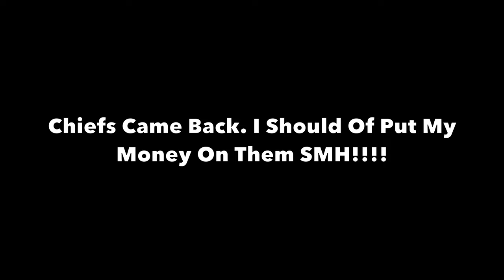DFlowetry-Vlog Ep 68- Crazy Super-Bowl Weekend In Las Vegas **Must Watch**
New music otw!  Crazy Super Bowl game in Las Vegas. I watched the game  at a bar that had a wild atmosphere. It was alot of Chiefs fans and 49ers fans there that were cheering for their team. Im upset that i didnt put my money on the Chiefs to win big money. My cousin told me to put 10k to 15k on the Chiefs and you”ll win but got scared to do it smh. Congrats To Patrick Mahomes, Travis Kelce & Kansas City Chiefs for winning the SuperBowl.